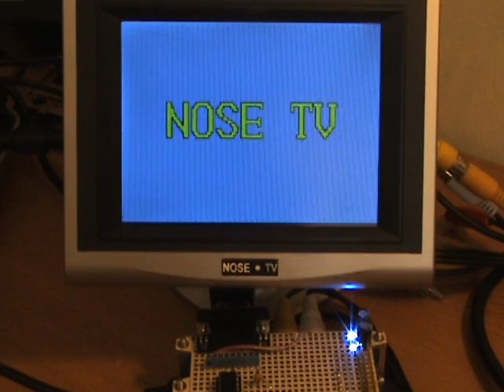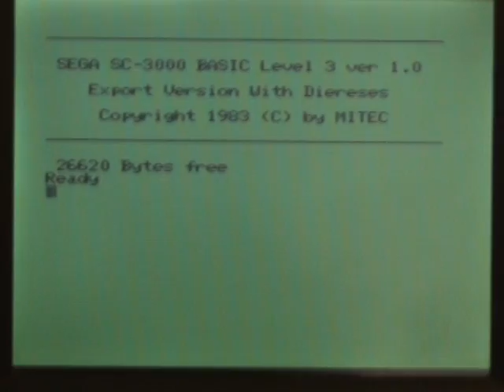Parallax C3 SEGA SC-3000 Emulator, "Game Menu"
This is the first version of the boot menu for the PROP C3  SEGA SC-3000 emulator. In this demo C3 loads graphic data from SD card, and by reading the SEGA Gamepad let the user to choose games.
It displays thumbnail read from SD, and the name of the game is read from TXT files on SD.
After the user select game, it reads the VRAM dump ( in future it will be the ROM ). Then by pressing the button 2 it go back to the menu.